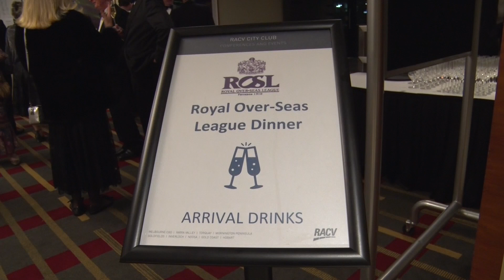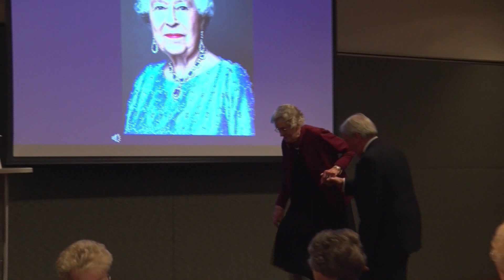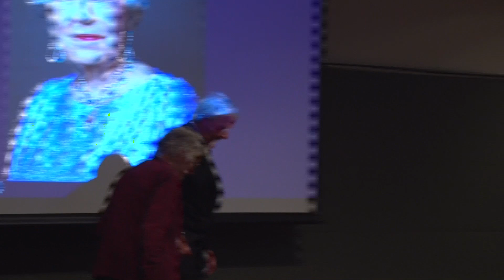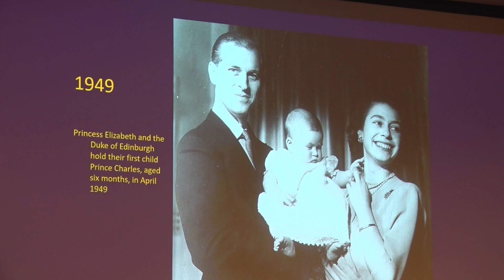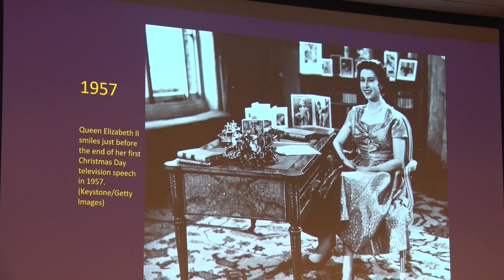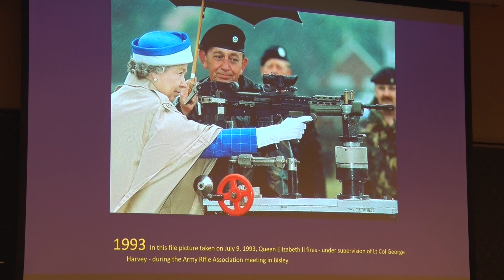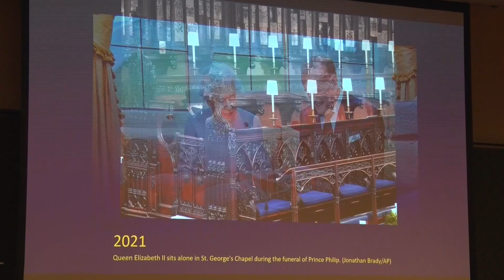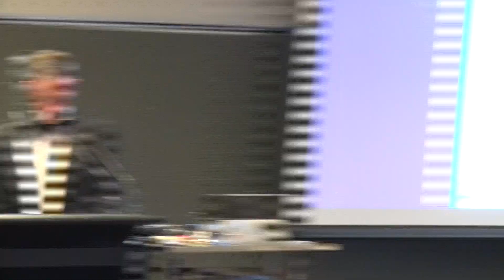DINNER TO CELEBRATE THE PLATINUM JUBILEE OF HER MAJESTY THE QUEEN on 29th June, 2022